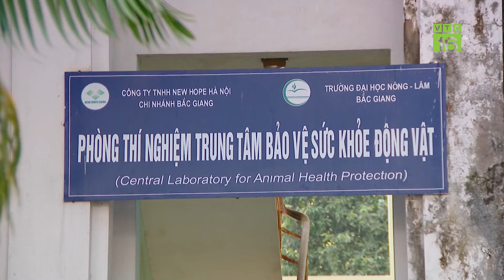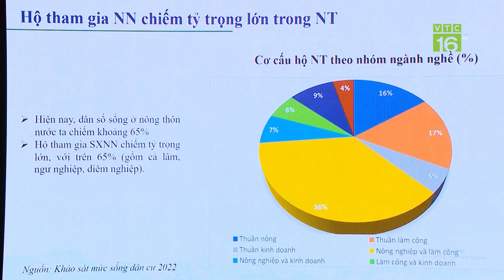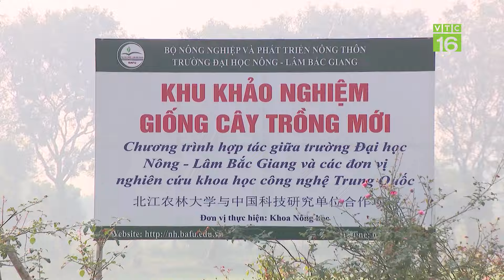BÁO ĐỘNG: Thiếu nhân lực cho nông nghiệp 4.0 | VTC16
VTC16 | BÁO ĐỘNG: Thiếu nhân lực cho nông nghiệp 4.0 |
Công tác đào tạo và phát triển nguồn nhân lực ngành nông nghiệp đang đứng trước nhiều thách thức, trong đó khó khăn lớn nhất là thiếu hụt lao động tay nghề cao. Đặc biệt, lao động ở lĩnh vực nông - lâm - thủy sản. Hiện nay tư duy học nghề nông nghiệp là “về quê làm ruộng” khiến nhiều người e dè.